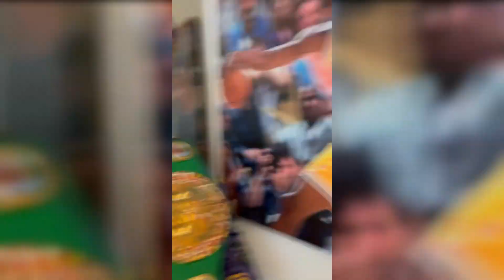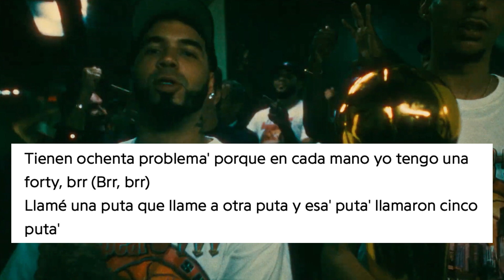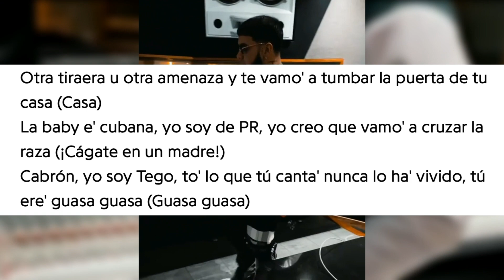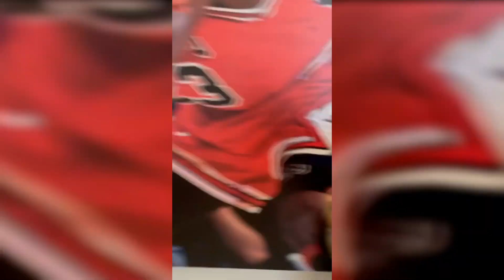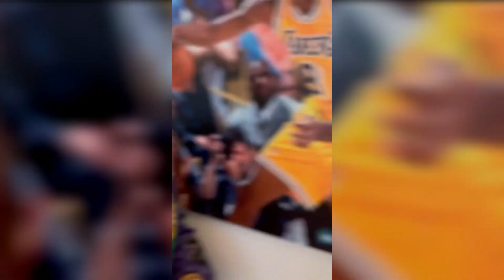CURIOSIDADES de “LEYENDA” de ANUEL AA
Hoy en Trapeton estaremos hablando sobre el video y tema de "LEYENDA" el nuevo sencillo de Anuel AA que esta plagado de curiosidades y referencias que hoy estaremos repasando, destacando y explicando

¿Quieres promocionarte en el canal y en nuestras redes?